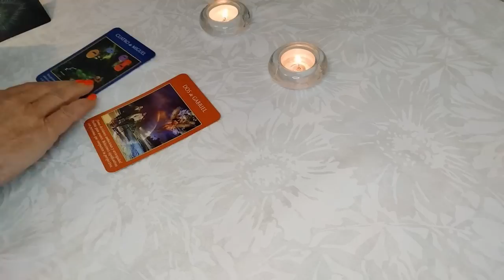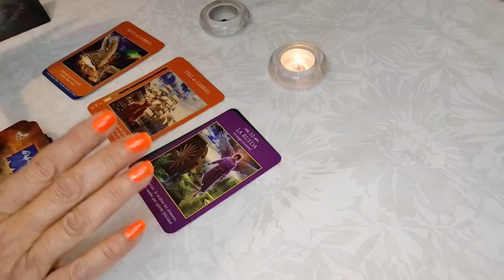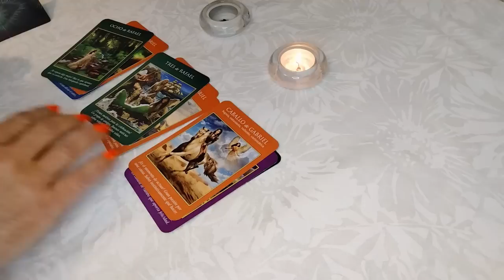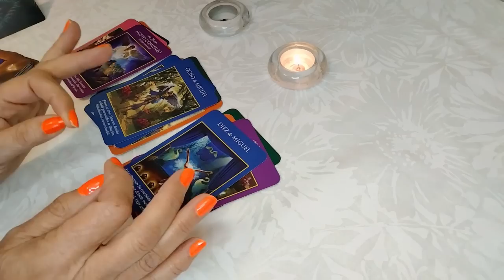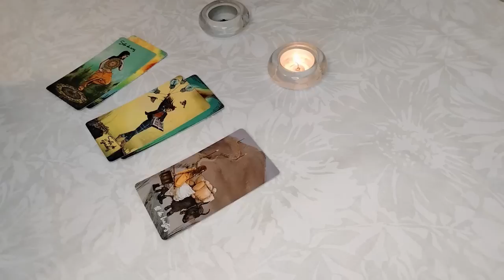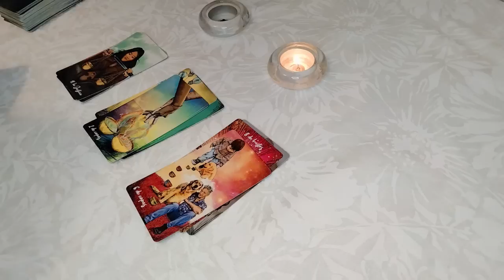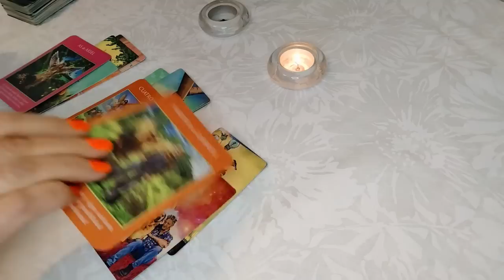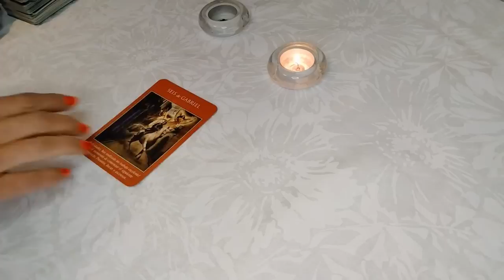𝐖𝐎𝐖✅# 𝐕𝐈𝐑𝐆𝐎 𝐇𝐎𝐘🆘LA ESPERA LLEGA A SU FIN!🦋 ALGUIEN TE DIRÁ EXACTAMENTE LO QUE DESEAS OÍR!⛔ 𝐇𝐎𝐑𝐎𝐒𝐂𝐎𝐏𝐎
HYBE LABELS
14 M de visualizaciones
BTS (방탄소년단) 'Yet To Come (The Most Beautiful Moment)' Official Teaser Credits: Director: Yong Seok Choi (Lumpens) 1st AD: Jihye Yoon (Lumpens) 2nd AD: Ran Ro (Lumpens) Director...

3:43
REPRODUCIENDO
Victor Cibrian x Fuerza Regida x Luis R Conriquez x La Decima Banda - En El Radio Un Cochinero Remix

Rancho Humilde
1,4 M de visualizaciones

3:40
REPRODUCIENDO
Grupo Firme - El Fantasma - FUERA DE SERVICIO ⚠️❌ (Official Video) 2022

Grupo Firme
1,1 M de visualizaciones
by Grupo Firme - El Fantasma performing - Fuera De Servicio -.

2:25
REPRODUCIENDO
Black Adam – Tráiler Oficial

545.921 visualizaciones
El mundo necesitaba un héroe, llegó BLACKADAM. Sólo en cines 20 de Octubre. De New Line Cinema, Dwayne Johnson protagoniza la aventura de acción "Black Adam". El primer largometraje...

12:28
REPRODUCIENDO
lucky blocks con los bros

SpreenDMC
587.671 visualizaciones
● CANAL SECUNDARIO : ★ 👍Meta de LIKES: ★32323 ● ¡Sigueme por aqui! 👀 • Instagram

9:13
REPRODUCIENDO
¿Quién hace el mejor KFC? | El Guzii

El Guzii
525.320 visualizaciones
El Guzii compara los productos de KFC en Estados Unidos y México para saber quién hace el mejor. ¿Haz probado ambas?

46:48
REPRODUCIENDO
Santa Fe Klan, Gera Mx y María Barracuda meten en problemas a todos | Tu-Night con Omar Chaparro

114.907 visualizaciones
Santa Fe Klan, Gera Mx y María Barracuda meten en problemas a todos | Tu-Night con Omar Chaparro Los capítulos completos de EstrellaTV en la página oficial Descarga...

27:59
REPRODUCIENDO
💙 SOLO PUEDO USAR COSAS AZULES EN FREE FIRE 💙 Reto Un Solo Color Free fire 😱 | TheDonato

TheDonato
665.002 visualizaciones

14:26
REPRODUCIENDO
BABY SHOWER DE NUESTRO HIJO ! 😍💙

Jeison Giraldo
239.300 visualizaciones
Familia ! Me siento muy feliz por compartirles esto 😭 gracias a todos por el apoyo y acompañarnos en esta fiesta tan maravillosa 💙

0:32
REPRODUCIENDO
Stray Kids 『CIRCUS』 Music Video Teaser 1

1,1 M de visualizaciones
■2022年6月22日(水) Release JAPAN 2nd Mini Album『CIRCUS』 特設サイト： ご購入はこちら： ■「Your...

11:59
REPRODUCIENDO

CANGURO JACK era una mentira total.

Axl Kss
360.555 visualizaciones
No creo que le rompa la infancia a nadie pero... esto era un engaño. Uno de los casos más hilarantes de promoción falsa. ► Twitter ► Facebook